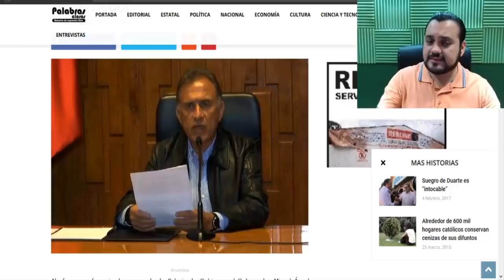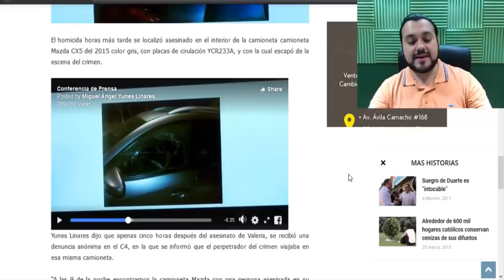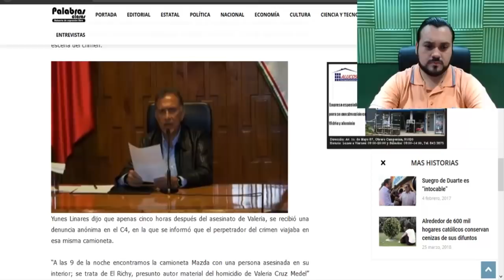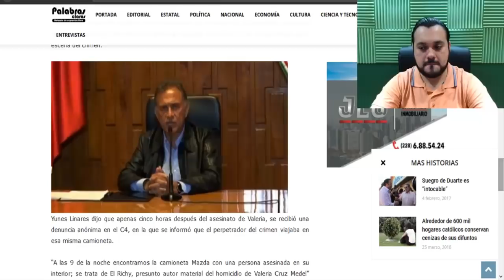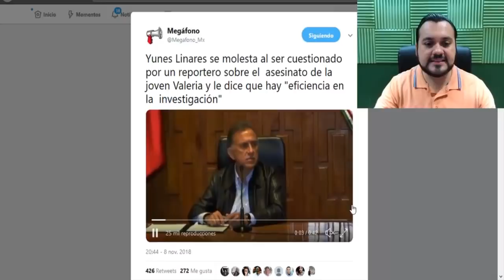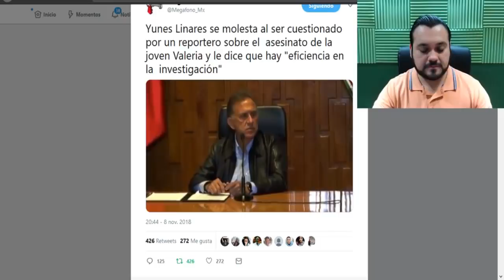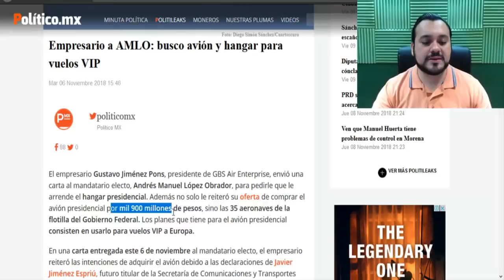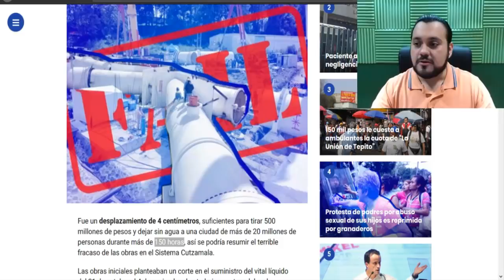¿QUE OCULTA YUNES LINARES? SE MOLESTA AL SER CUESTIONADO POR LA PRENSA - ESTADISTICA POLITICA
AMIG@S CAE MISTERIOSAMENTE EL ASESINO DE LA HIJA DE LA DIPUTADA DE MORENA. ENCUNTRAN SU CUERPO SIN VIDA DENTRO DE UNA CAMIONETA.

MIGUEL ANGEL YUNES LINARES, GOBERNADOR DE VERACRUZ; AL SER CUESTIONADO POR LOS PERIODISTAS SE MOLESTA Y SE RETIRA DEL LUGAR, ABANDONANDO LA RUEDA DE PRENSA.